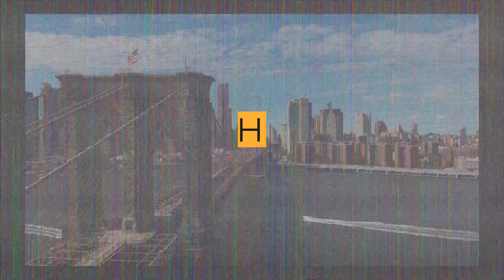What It Takes To Become A Product Designer - Tips to Ace Interviews & More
In this episode of Talk Tech With Tiff I am sitting down with Assaf, the Head of Design at Stackbit. In this conversation Assaf shares his journey into product design, tips he has for others looking to break into product design, interview tips, and more.

To get Assaf (my co-worker) to do this interview I had to convince him that we would all go give him a follow on his Twitter! Go say hi to him

Timestamps:

0:00 Talk Tech With Tiff NYC
1:36 Introduction: Assaf and I work together!
2:45 Journey Into Product Design
7:03 How In-Demand Are Product Designers?
9:29 What Exactly Is A Product Designer?
11:15 Moving To The U.S What Was Your First Design Job?
12:13 How To Ace A Product Design Interview?
14:19 What Are Future Design Trends?
15:15 What Are We Building At Work?
21:18 Changing The Way Teams Work
24:14 Wrap up: Where To Learn More About Design?

I created this series to hear from people who are established in the tech industry, so that we can all learn what these individuals do in their day to day job and the types of opportunities that are out there.

// My Story

What It Really Takes to Become A Product Designer | Tips To Ace Interviews & More